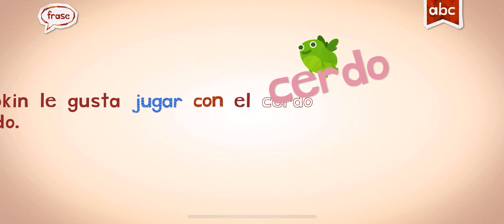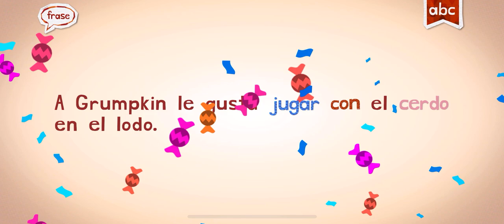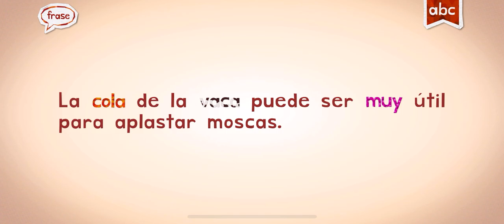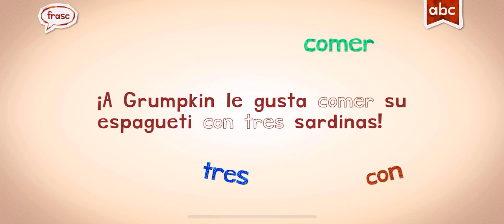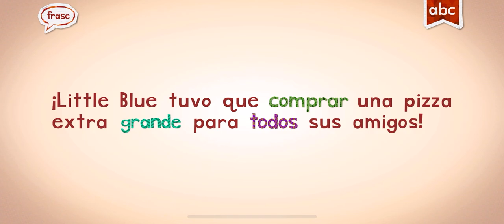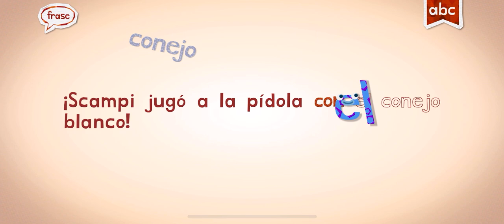SPANISH WORDS ENDLESS LEARNING